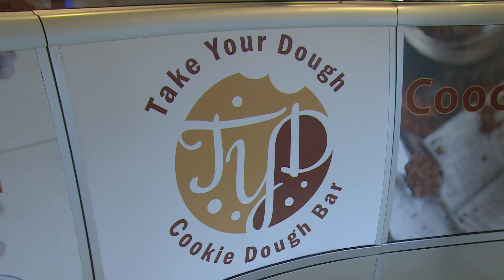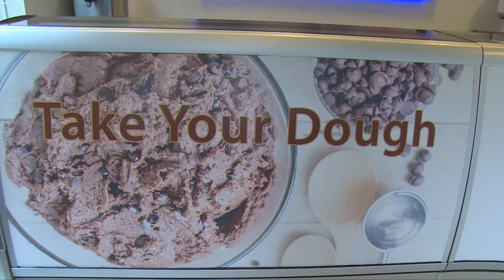Cookie dough bar geopend in Wageningen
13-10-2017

Deze video is gemaakt door: Hoog en Laag, Lisa Tervoort/ Bobbi Pechler